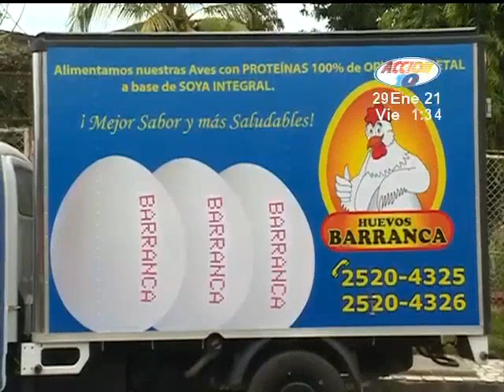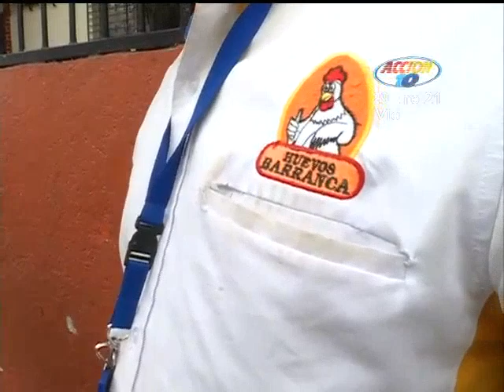Se registró un asalto a trabajadores de distribuidora de huevos en el barrio Camilo Chamorro